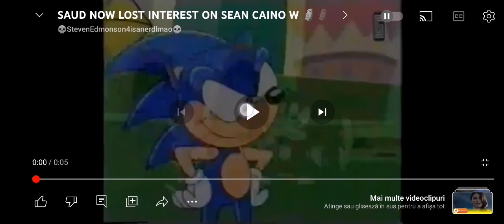Is Based W